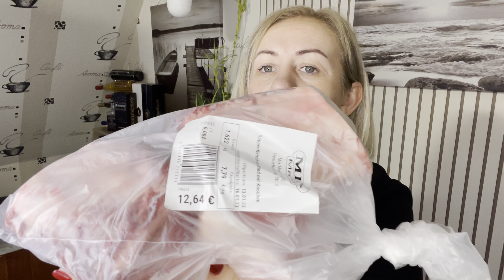Делаю запасы продуктов из русского магазина ✔️Что купила в Mix Markt ✔️ Наша жизнь в Германии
Празднуем Рождество 🎄

Как я делаю маникюр 💅